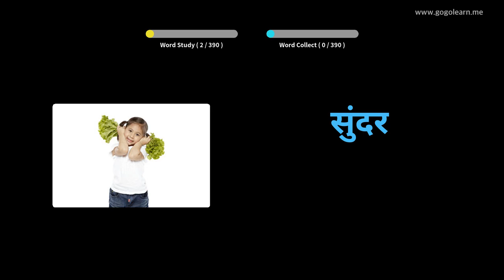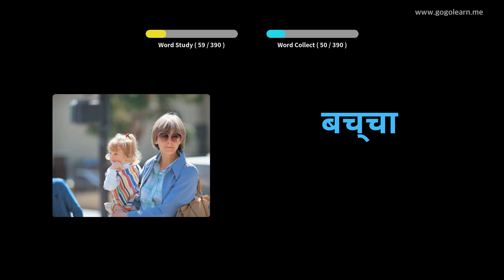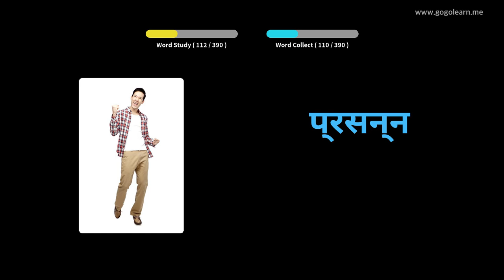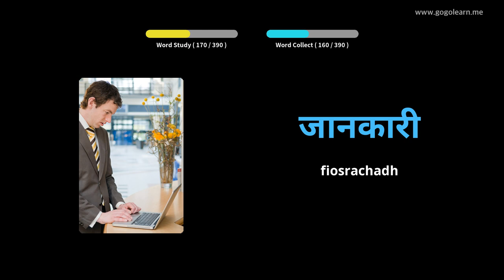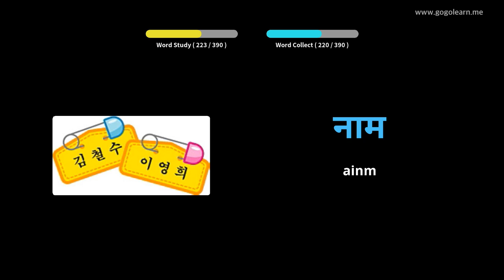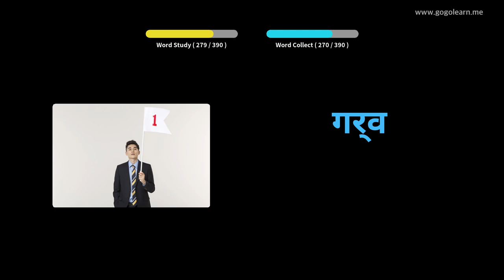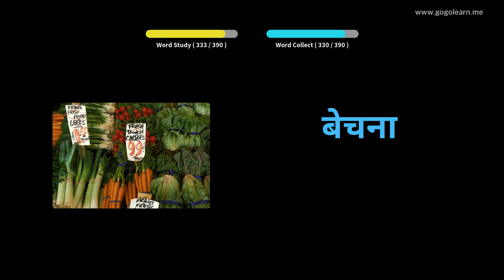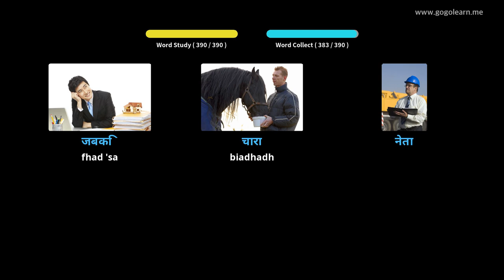Àrd-sgoil briathrachas Hindi 1 |Golearn